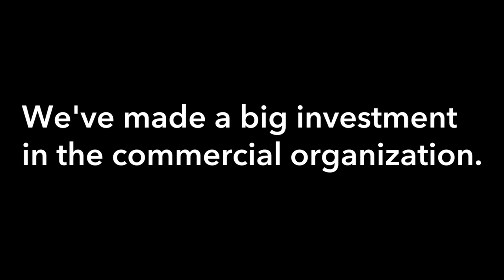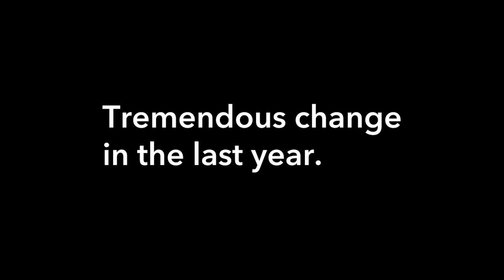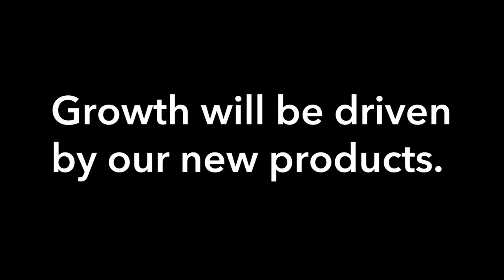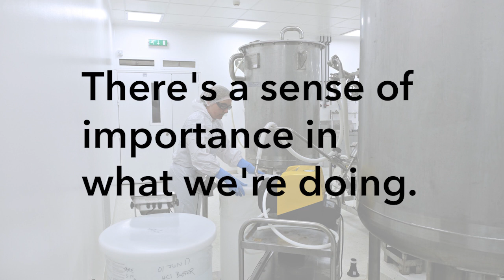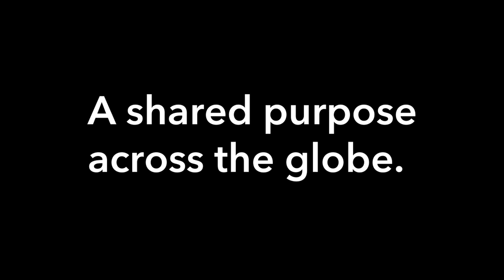Employee Team Video Final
Hear why our team is passionate about what we do.